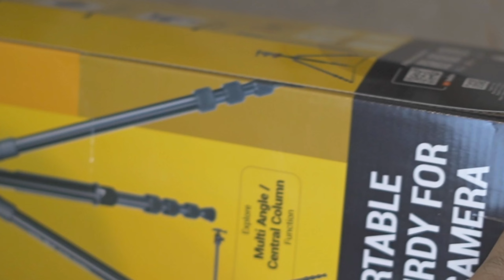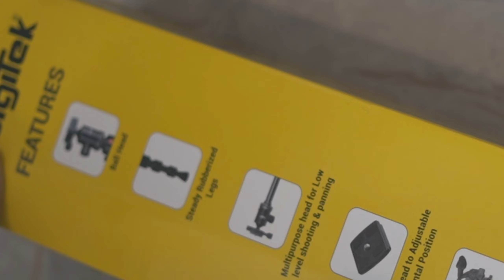DIGITEK DTR 520 BH Professional Aluminum Tripod Cum Monopod | With Swivel Pan Head, Dv video Cam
DIGITEK DTR 520 BH Professional Aluminum Tripod Cum Monopod | With Swivel Pan Head, Dv video Camcorder | Maximum Operating Height: 4.95 Feet | Maximum Load Upto: 7kgs (Black) (DTR 520 BH) Tripod

Black